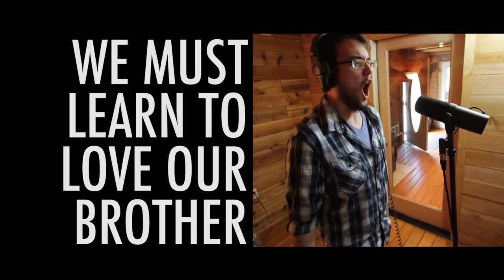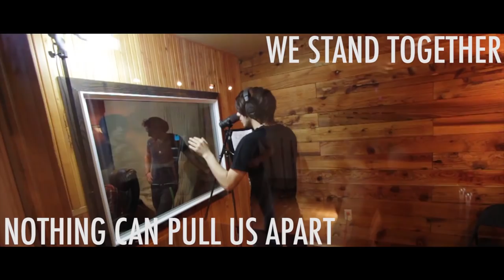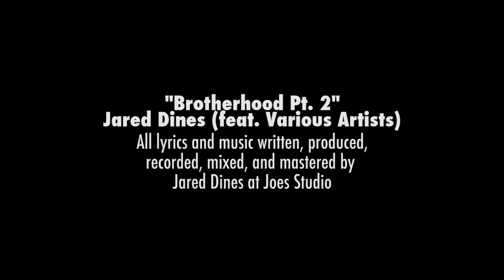The "Brotherhood" Series 2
The Brotherhhod Pt.II is a collaboration of various vocalists from around the area coming together and being featured on one song. All Music and lyrics were written, produced, recorded, mixed, and mastered by Jared Dines at Joes Studio in Roy, WA.

Vocalists featured are:

Gaven Day
Chadd Underwood
Antonio

for filming and editing the video!